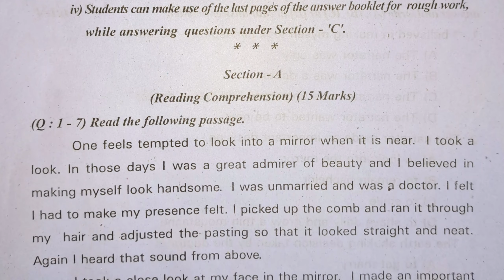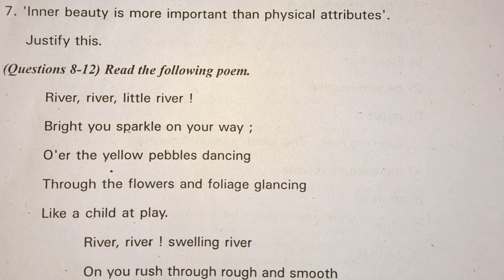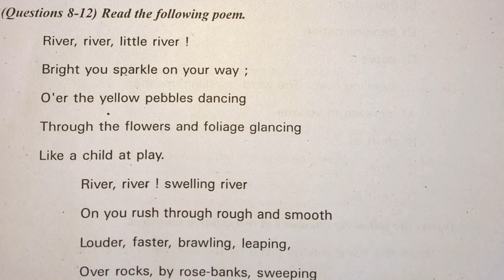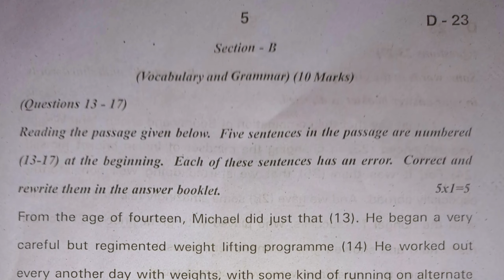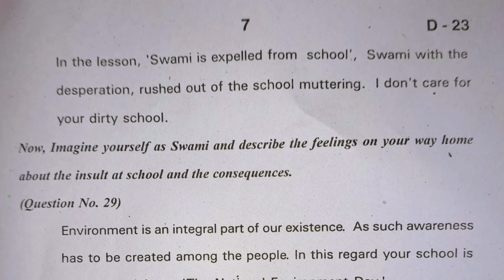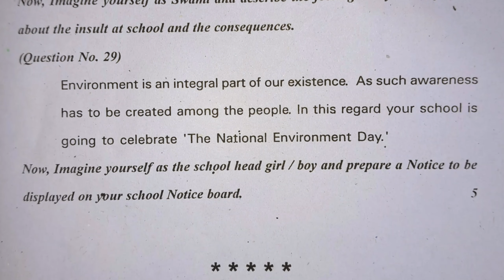SA-1 ENGLISH Question paper-1(2022 [9thclass] Telangana